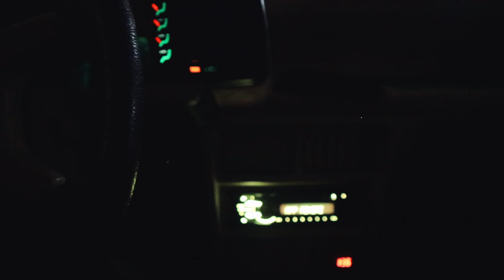민식이법 등 인사사고 대처법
모든 분들이 이런내용은 잘 모르실거라생각해서 제가 조금이나마 도움이 되고자 설명드렸습니다 항상 안전운전하시고 더많은 좋은정보들 궁금하시면 구독부탁드립니다^^